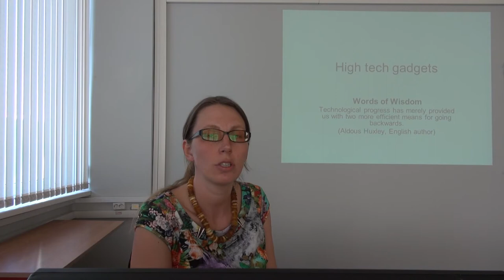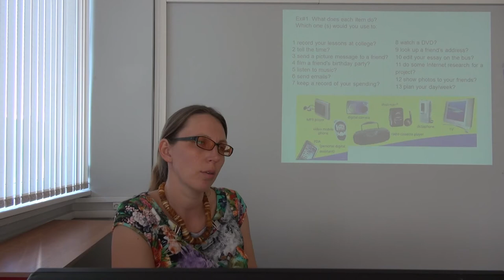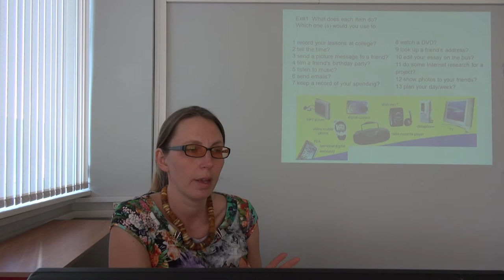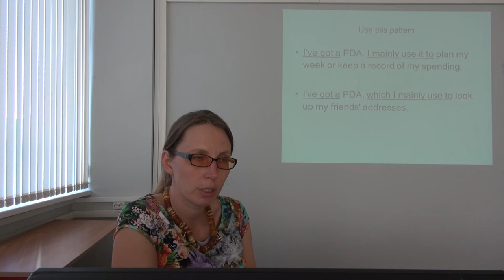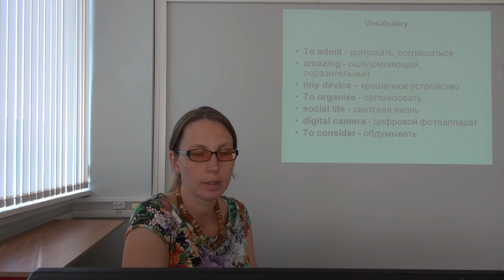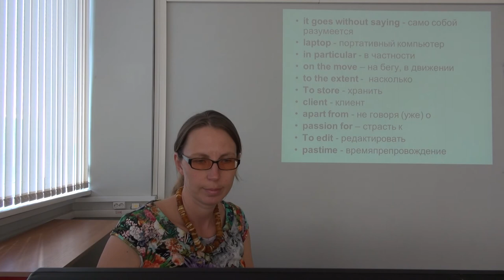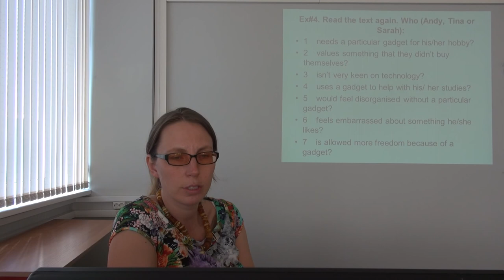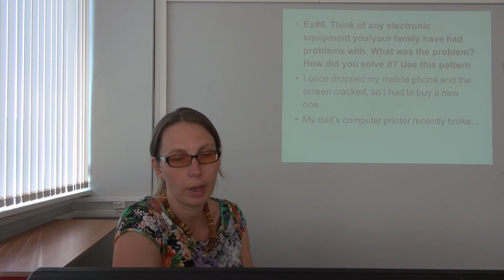Английский язык: "High tech gadgets"